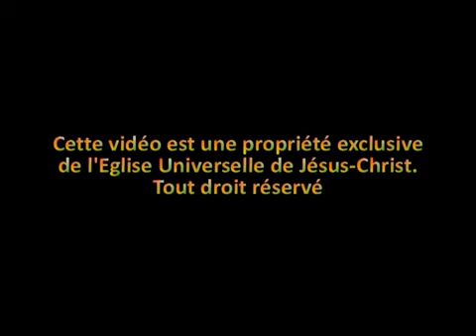CHRISPIN- Eujc/ le messager pa2 kady lors du culte à bukavu